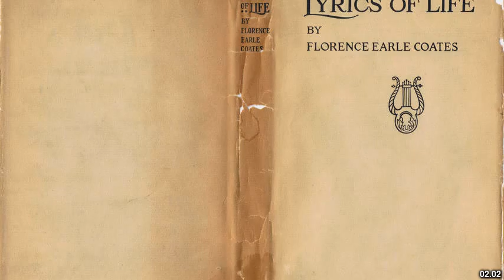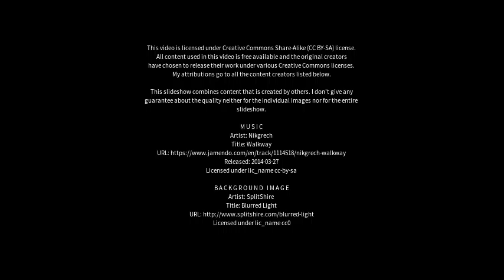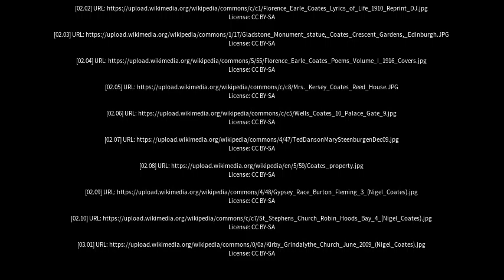Best places to visit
Best places to visit - Coates (United Kingdom) Best places to visit - Slideshows from all over the world - City trips, nature pictures, etc.